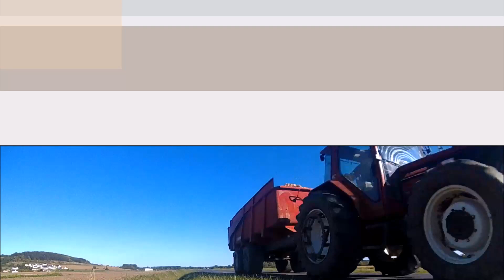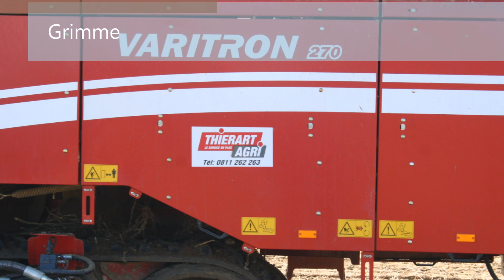Arrachage de pomme de terre [Grimme varitron 270]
Petit chantier vue dimanche dernier. Merci au chauffeur de la catramca de  Cuisy-en-Almont.